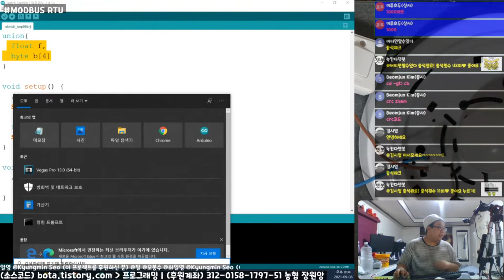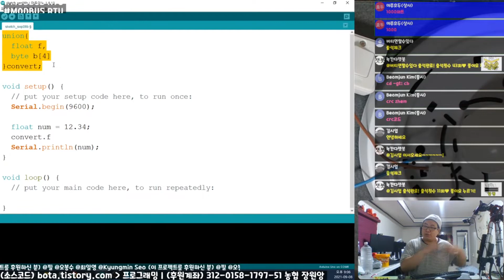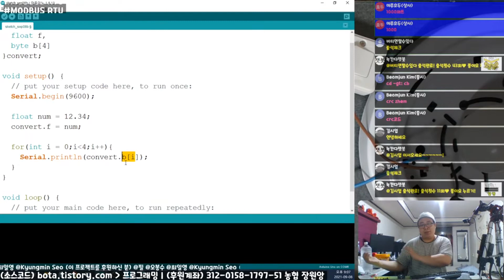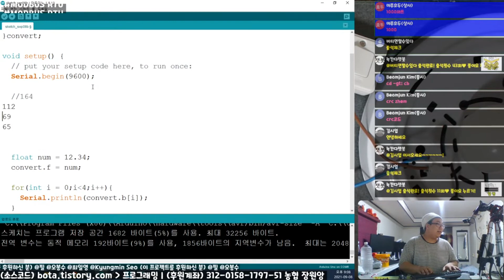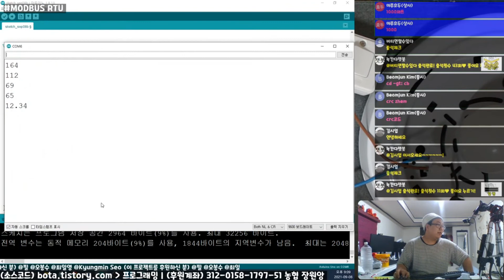아두이노에 float데이터를 4바이트로 전송할때 UNION을 활용하는 방법!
본 내용은 녹칸다의 아두이노 346편에서 모드버스 통신을 할때 디지털전력량계가 아두이노쪽으로 전송하는 float데이터를 변환하기 위해서 사용했던 내용중 일부를 요약한 것입니다~~!

통신을할때 float를 바로 보낼수는 없어서 float데이터를 byte로 쪼개어야하는데요~~!
우노에서는 float가 4bytes로 표현이됩니다!
본 내용은 float데이터를 4bytes로 변환하고 역변환하는 방법에 대해서 요약을 해두었습니다~!